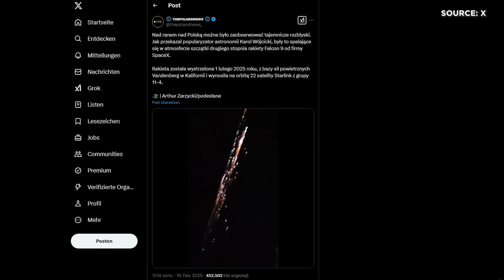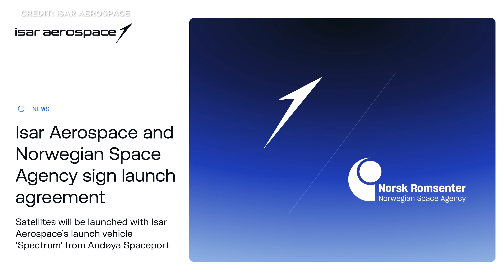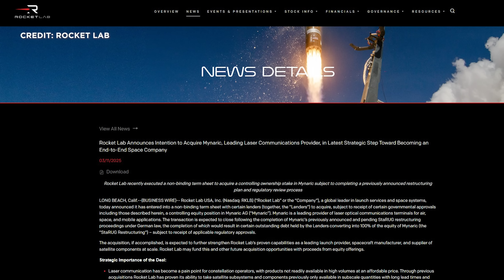Raumfahrt-News: geheime Pazifikinsel für SpaceX Starship Landung, China Mars-Probenrückführung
Die U.S. Space Force plant Starship-Landeplätze auf einem geheimen Atoll im Pazifik. SpaceX und die FAA untersuchen weiter den Fehlschlag von Starship-8 – wann kommt der nächste Testflug?
China lädt erstmals internationale Partner zur Mars-Probenrückführung ein – ein Wendepunkt? Der streng geheime US-Raumgleiter X-37B kehrt aus dem All zurück. Falcon-9-Trümmer auf Polen verharmlost – das kostet polnischen Raumfahrt-Chef den Job und Crew-10 musste den ersten Startversuch in letzter Minute abbrechen.
Das und noch mehr mit allen Hintergründen schauen wir uns heute an. Herzlich Willkommen zu SENKRECHTSTARTER, DEM Raumfahrt-Kanal im deutschen Sprachraum!